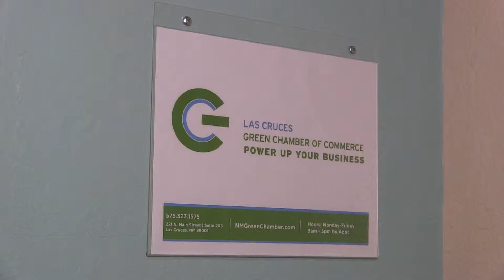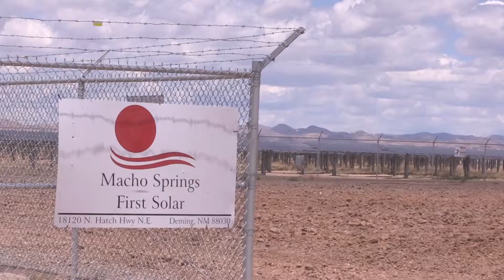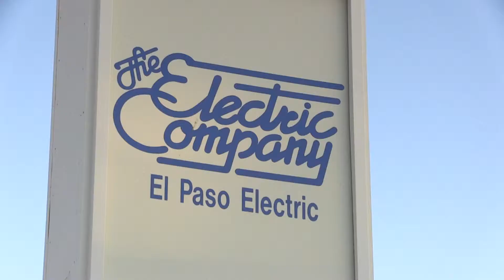Solar Power In New Mexico A Shadow Of What It Could Be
It's the first full week of operation for New Mexico's largest solar energy plant.
With as many as 350 days of sunshine every year and vast tracts of suitable land New Mexico is one of the best places in the country for a solar energy boom. But as Simon Thompson reports few state initiatives and little legislative support means solar generation is just a shadow of what it could be.

The Macho Springs Solar Facility spans 300 football fields and generates as much as 669 kilowatt hours of electricity per month -- enough to power as many 18,000 homes.

State land commissioner Ray Powell helped broker the public private partnership needed to get the solar plant built on state land.  He says...solar power's potential in New Mexico is without limit.

"There are plenty of private lands and other lands that are appropriate too.  We are just making sure that we are proving to people that it is worth doing. This is the future is the future for our planet and we can lead the effort here in New Mexico"

But some are asking...what took so long?  While some have ranked New Mexico's potential for solar energy as high as second in the nation-- the Solar Foundation rates the state 22nd for solar jobs.

Las Cruces Green Chamber Director Carrie Hamblen says. the chamber pushed for initiatives and incentives to nurture the solar industry in the legislative session - but they didn't get any of the results they were hoping for.

"We are looking at this opportunity of acquiring clean energy from the sun  that is free and we are using these  different arguments to prevent that-- I don't see that   that is really the best way to go about doing this when we are looking at this opportunity  of having a free resource to provide energy"

Hamblen says New Mexico regulators stunted the solar industry and potential growth, when they modified utilities' clean energy requirements in late 2013.

If we are reducing the incentives  for utility companies  too continue to supply solar energy to the way that they operate -- then I don't think that it is really the best  way to go about supporting the industry as a whole for our state- also supporting jobs  so we really do need to have more incentives in place to make this a viable industry in New Mexico

El Paso Electric has a 20 year contract to receive all the solar power generated at the Macho Springs Solar Facility to distribute to its customers in southeast New Mexico. Spokesperson Mary Beth Stevens says the use of solar and other renewables are higher than current and even past levels required by New Mexico energy regulations.

"This project was done on a cost effective bidding basis with other fuel sources it was not done to meet a state requirement and it was done because it is a cost effective energy resource"

Land Commissioner Powell says Macho Springs is an example of how technological developments in solar and increasingly inexpensive infrastructure and solar generation have made state directed renewable quotas for utilities unnecessary.

"It is competitive, subsidies are very important to nurture and bring the industry alive but now it is looking like it is going to take off on it's own"

With Macho Springs and an additional facility in El Paso on track to be operating by the end of 2014, solar will soon account for 6% of El Paso Electric's generation resources.

Hamblen says without sturdier state directives other utilities won't be as compelled to expand renewable generation.

"We do have the potential for wind and we do have the potential for geo thermal energy however solar is the most accessible and easiest to go ahead and put up at this moment"

Hamblen is concerned the bigger economic opportunity is not being fully recognized.

"We have the potential  to transport energy elsewhere and if we can generate that  energy here in a state that has 350 days a year of sunshine ¬we are missing out  on an opportunity not only to create an industry  here and bring money in to our  community  but also address  needs  of other areas in  the country"

Though all the energy generated Macho Spring Solar Facility will stay in New Mexico Powell says solar plants on state lands are already sending energy to other states like California. He says he is in talks to build more power lines -- but that takes time collaboration and planning.

For KRWG, I'm Simon Thompson